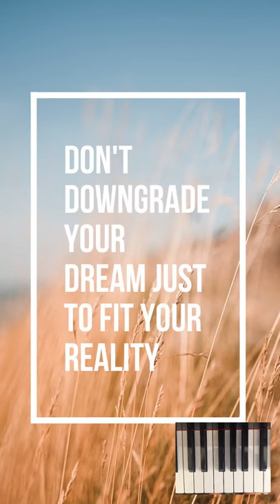Don't downgrade your dream just to fit your reality